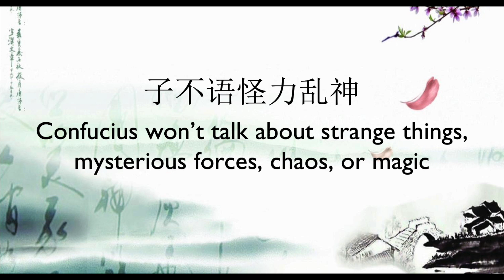The Chinese God for Gay Love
This is the Rabbit God, a special god for gay romance!